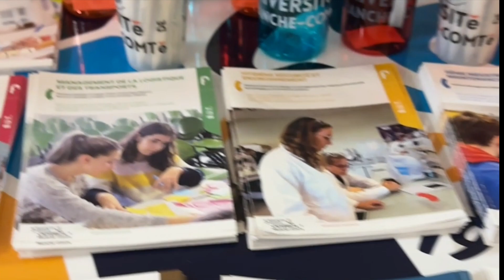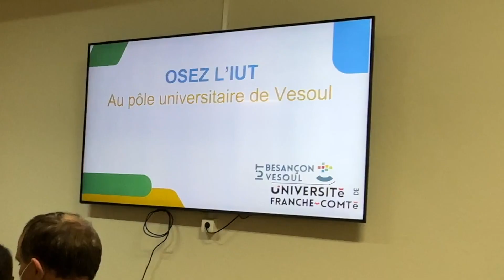Forum des formations CSVesoul 70 Handball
Retour sur l'évènement partenaires : "𝐅𝐎𝐑𝐔𝐌 𝐃𝐄𝐒 𝐅𝐎𝐑𝐌𝐀𝐓𝐈𝐎𝐍𝐒"

La @Mutualité Française Haute-Saône avec son enseigne @Écouter Voir Haute-Saône, @CFA Profession Sport Loisirs et l'@IUT Besançon-Vesoul  étaient présent pour présenter leurs 𝙛𝙤𝙧𝙢𝙖𝙩𝙞𝙤𝙣𝙨 et les 𝙥𝙤𝙨𝙩𝙚𝙨 𝙚𝙣 𝙖𝙡𝙩𝙚𝙧𝙣𝙖𝙣𝙘𝙚 𝙥𝙤𝙨𝙨𝙞𝙗𝙡𝙚. Les jeunes et leur parents étaient joyeux pour l'attention et les informations données lors de cet évènement.